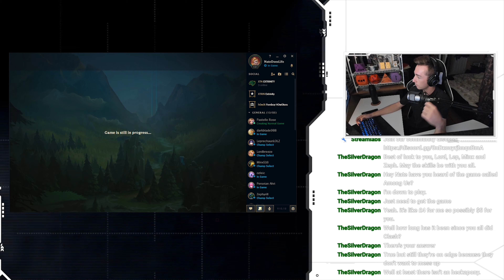Clash Tournament - Day 1 Game 1[Sept 5th]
Game 1 of the League of Legends Clash Tournament for Extrinity Gaming on September 5th!